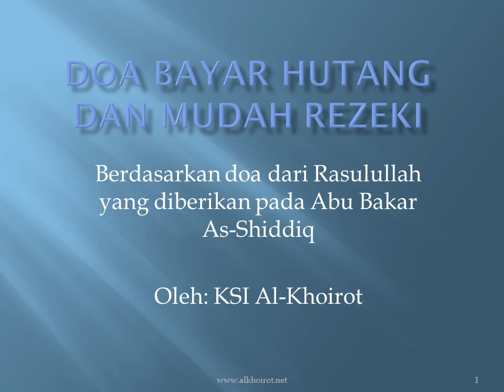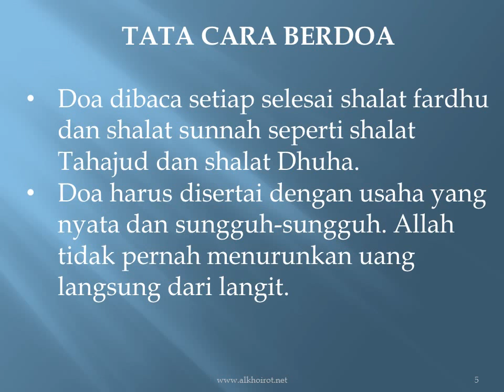Doa Mudah Rezeki dan Lunas Hutang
Doa bagi yang banyak hutang agar hutangnya cepat lunas dan mudah rejeki (rejeki) dengan dimudahkan jalan untuk mencari dan mendapatkannya